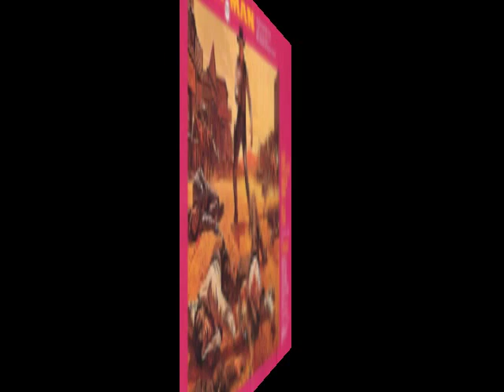„Lawman" (Michael Winner, 1971) -- Main theme by Jerry Fielding